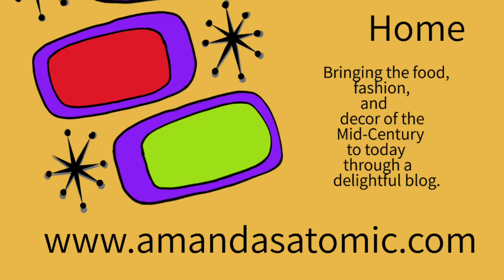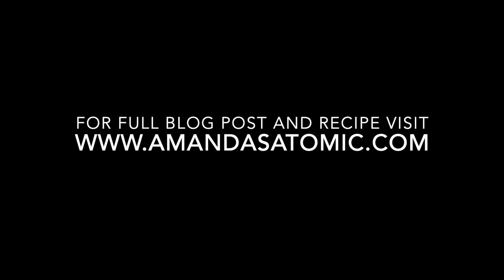Cinnamon Coffee Bars